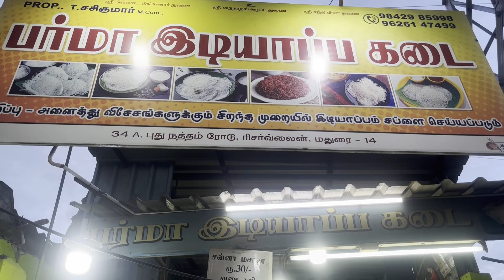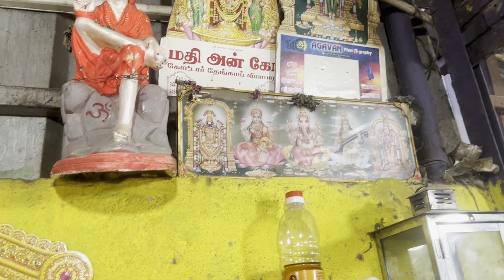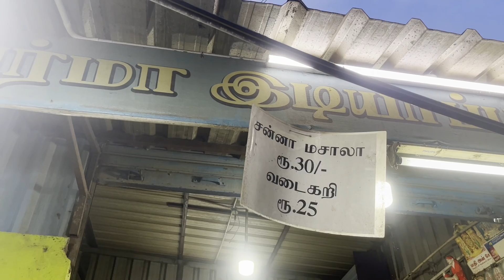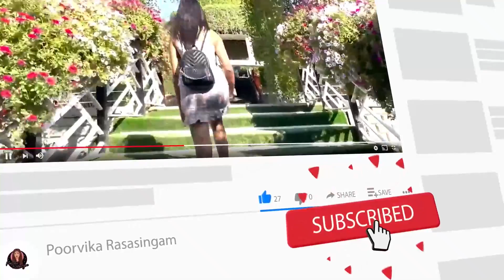பர்மா இடியாப்ப கடை - மதுரை | Parma Idiappa Shop - Madurai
Hello everyone 😍😍 let’s enjoy the street food